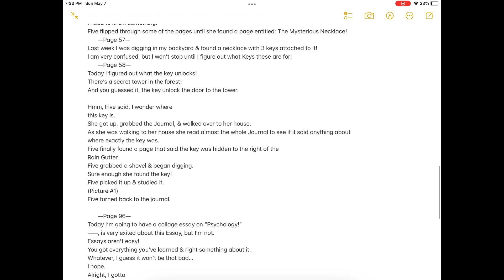Chapter 21: The Journal